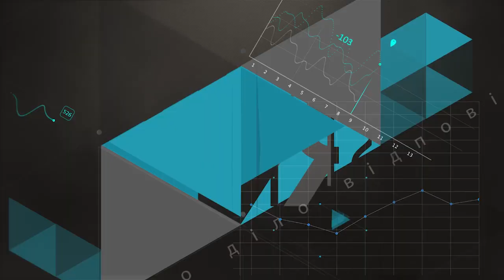Чия правда? | Чи варто приєднувати Чорнівку до Чернівців? (19.12.2019)